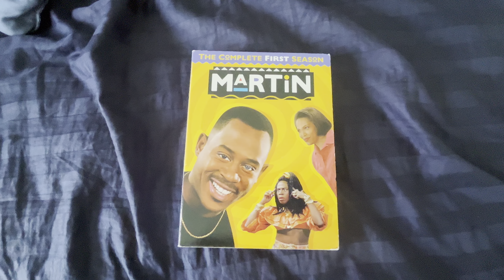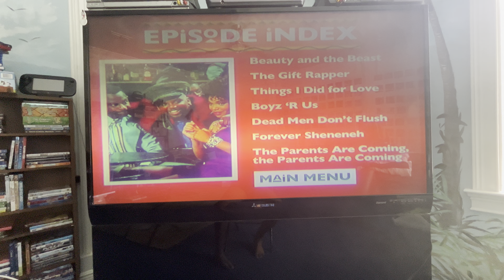Opening to Martin: The Complete 1st Season 2006 DVD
1. Warning screen
2. HBO Video logo
3. DVD menu
4. Episodes menu